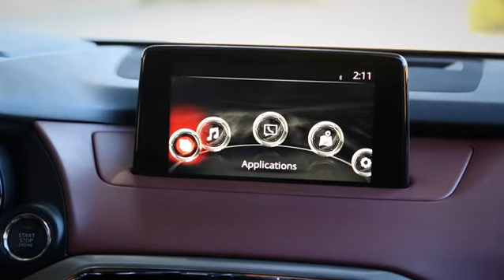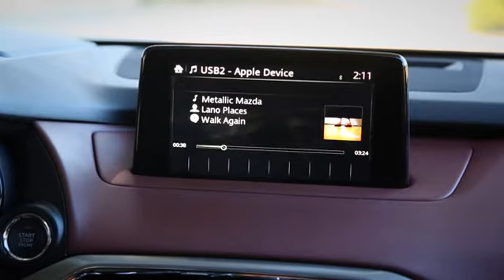NuevaMazdaCX9 2016 presentación L.A Auto Show 2015 Revista Auto Motores Informa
Mazda Motor presentó en el Autoshow de Los ángeles 2015 la nueva generación de su Crossover Mazda XC-9, la cual experimenta sustanciales mejorías en todos los aspectos.

Saldrá a la venta en México en el verano del 2016.

FUENTE: Revista Auto Motores Informa